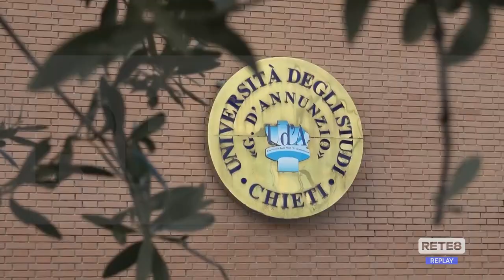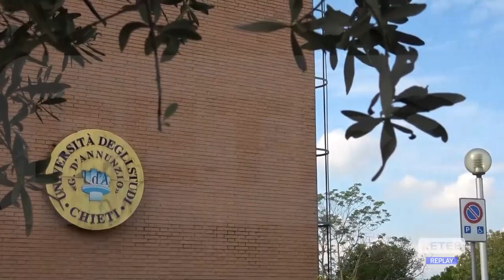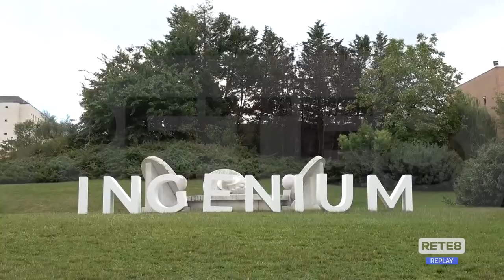Abruzzo - "No ai tagli alle Università"